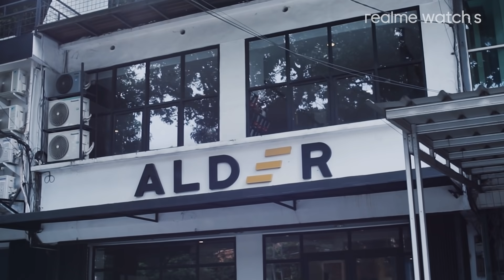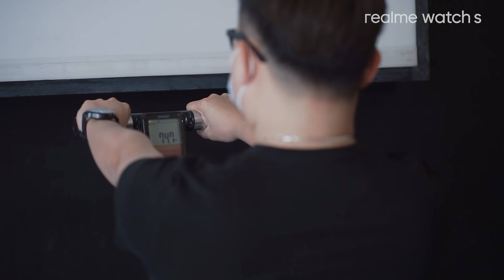realme Watch S Fit Challenge | Episode #01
Tantangan dari Palson Yi - Marketing Director realme Indonesia untuk hidup lebih sehat di tahun 2021 bersama realme Watch S. Simak videonya dan ikuti tantangannya!